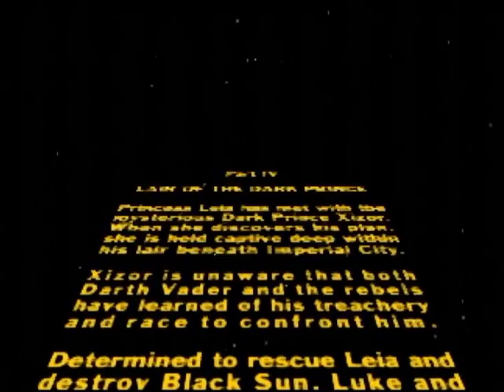Shadows Of The Empire - Sewers Of Imperial City - N64 (8 of 10)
Shadows Of The Empire for the Nintendo 64

Sewers Of Imperial City

Walkthrough/Let's Play

With the recent video of James (Angry Video Game Nerd)  & Mike Play, playing this game, they gave the impression that this is a bad game that controls bad. With my video I will show you that's quite the contrary.

All Challenge Points collected.

I'm using S-Video cables, so you're getting the best video quality without modding the N64.